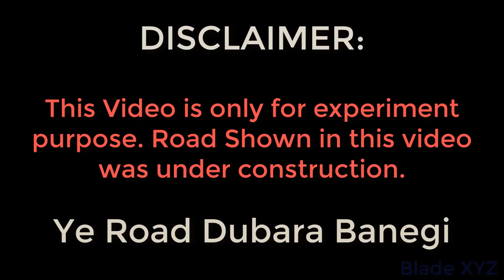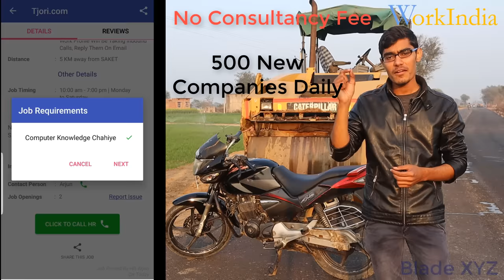बाइक की चटनी बन गई जब चढ़ा रोड रोलर | BIKE VS ROAD ROLLER | CRAZY XYZ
Hello dosto is video me humne ek experiment kiya hai jisme humne bike ke upar road roller chalaya hai.

Agar aapko video acchi lagi hai to LIKE or SHARE kar dijiye.